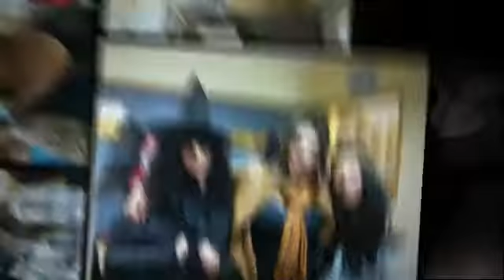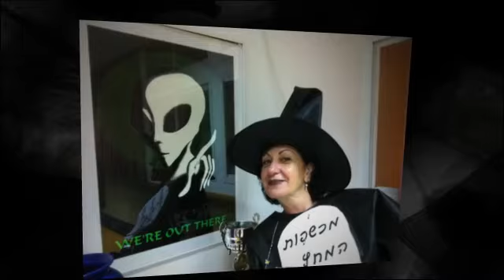Purim Party 2011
In Nofey Golan school